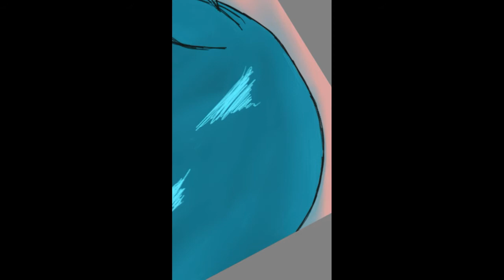Jane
Song is Ariana Grande- breathin
Sorry it's been so long since I've updated, I lost my kindle so I had to draw stuff on my phone and it's a lot to deal with. Well anyway I hope you guys enjoy it and have happy holidays.
(I'll upload more after my break, I'm sorry im busy)